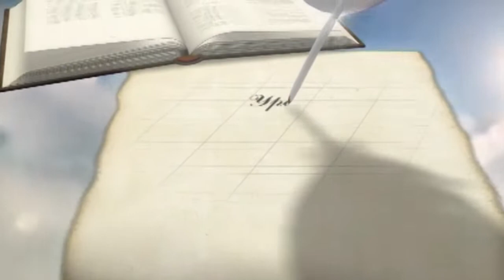Молитва - духовный индикатор | Уроки ЧистоПисания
Молитва - духовный индикатор. Уроки чистоПисания.Юрий Кириллов.